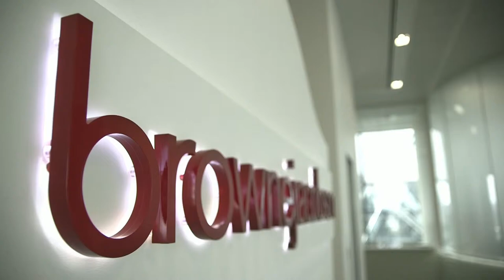What are convertible loans and when might I use them?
Emma Grant explains what a convertible loan is, how you, as a startup, can use them and when you would consider using them.

Grow is our legal support programme exclusively for startups.